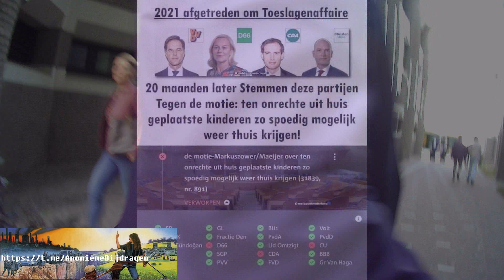Don Ceder over waarom de CU tegen de directe terugplaatsing van de 1675 kinderen gestemd heeft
En wat moeten wij hier dan van denken? Laat graag uw mening achter.